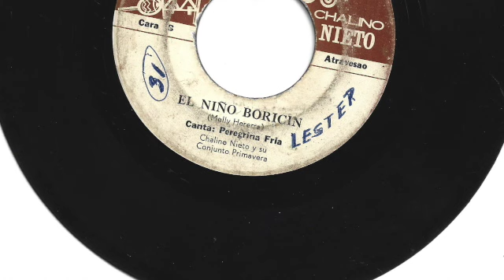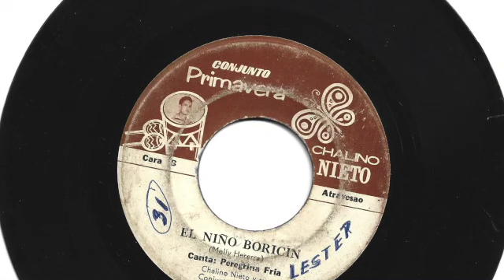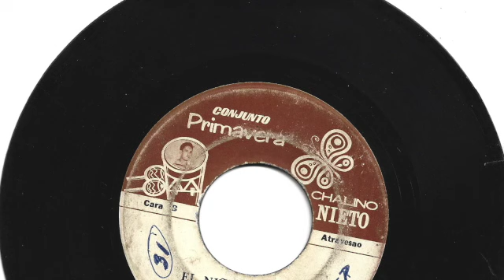Peregrina Frias, Chalino Nieto y su Conjunto Primavera - El niño Boricin